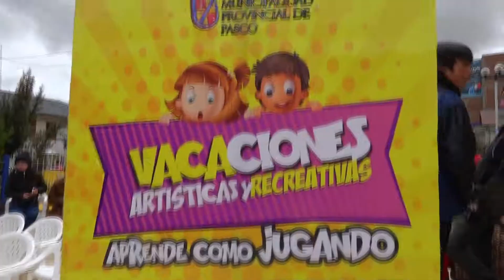ALCALDE PROVINCIAL CLAUSURÓ VACACIONES RECREATIVAS Y DEPORTIVAS “SEMBRANDO TALENTO 2018”